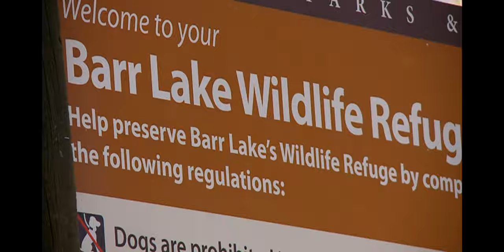How to celebrate Earth Day in Colorado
Earth Day is April 22. Michelle Seubert with Colorado Parks and Wildlife joined 9NEWS+ anchor Chris Bianchi to talk about ways to celebrate by spending time outside, giving back to nature and preserving the land.

9NEWS (KUSA) is located in Denver, Colorado.